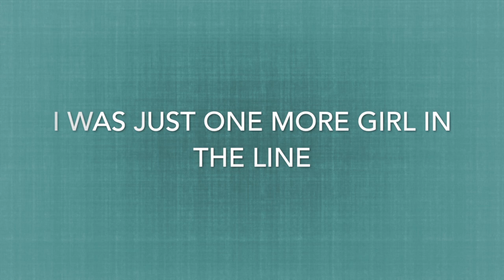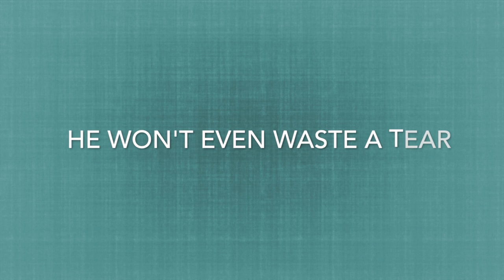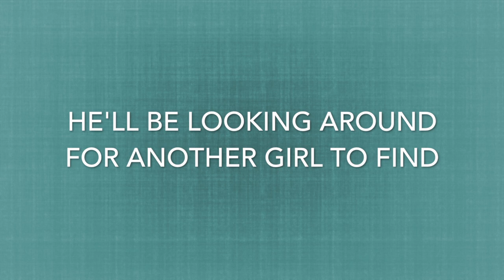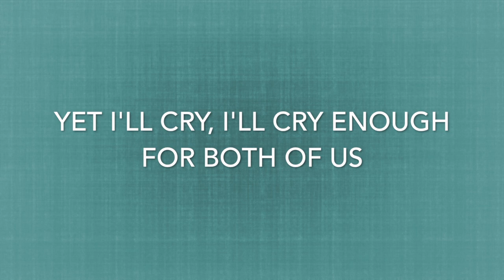Andrea Vestby - Original Song - A Waste of Tears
Dating feels like a risk. I know I got my heart broken in taking that risk, however, I also found the love of my life. I learned that sometimes we shouldn't waste tears on people who don't deserve them.